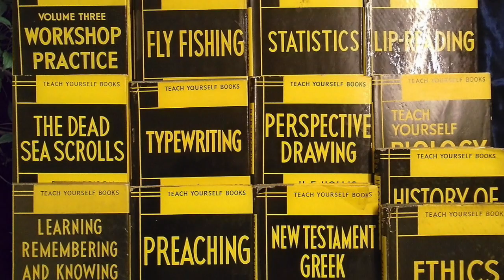15. teach yourself ballroom dancing.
This video is about 15. teach yourself ballroom dancing.